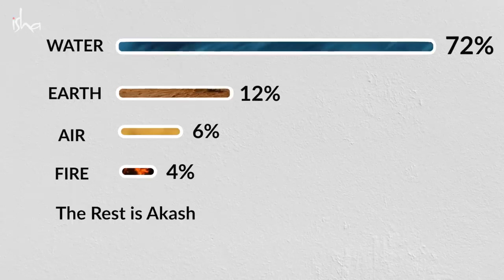5 Tips to Naturally Cleanse Your Body at Home – Sadhguru